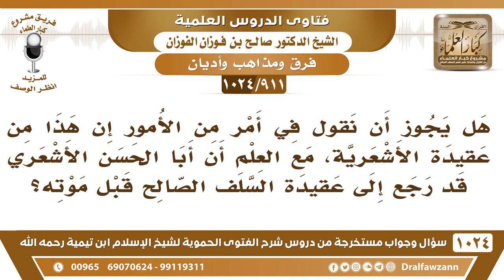[911 -1024] لماذا نقول: هذا مذهب الأشعرية مع أن أبا الحسن الأشعري قد رجع عن مذهبه؟ - صالح الفوزان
-[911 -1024] السؤال: هل يجوز أن نقول في أمر من الأمور إن هذا من عقيدة الأشعرية، مع العلم أن أبا الحسن الأشعري قد رجع إلى عقيدة السلف الصالح قبل موته؟
الجواب: الأشعرية غير الأشعري، إذا قلت هذه عقيدة الأشعرية هؤلاء الذين ينتسبون إلى أبي الحسن الأشعري لمذهبه قبل الرجوع عنه، أما إذا قلت هذا قول الأشعري فلا يجوز هذا، لأنه رجع عن هذا، ففيه فرق بين قول هذا مذهب الأشعرية أو هذا مذهب الأشعري.
للاشتراك في قناة الشيخ صالح الفوزان
سؤال وجواب من شرح الفتوى الحموية ( 1024 ) مقطع

للاستفسار والإقتراحات والدعم
رئيس الفريق
لمشروع كبار العلماء